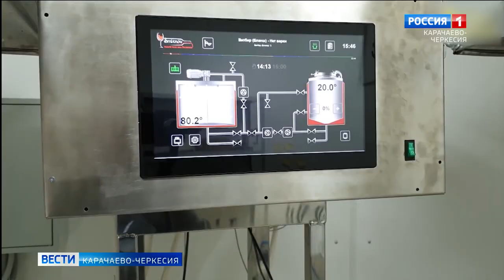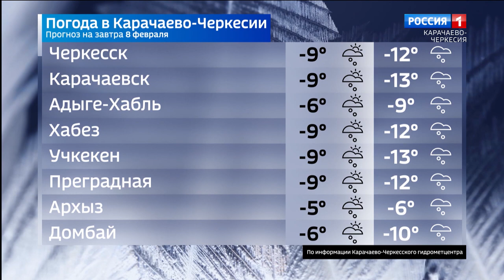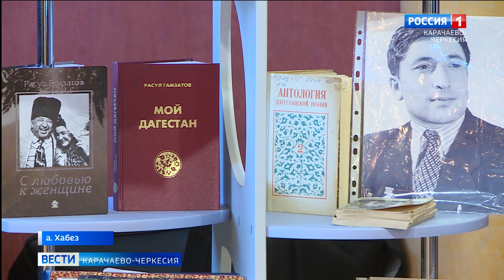Вести Карачаево-Черкесия 07.02.2023